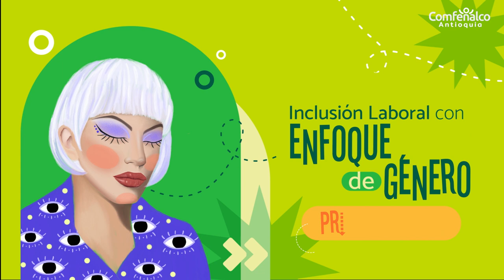Resumen Premios Inclusión 2023 [Comfenalco Antioquia]